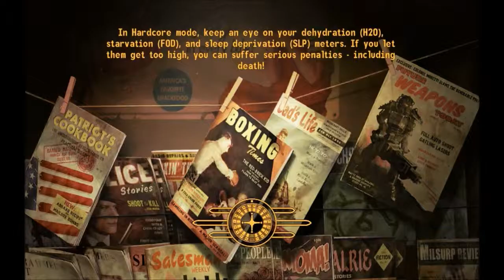Fallout NV Part 20 - Chris